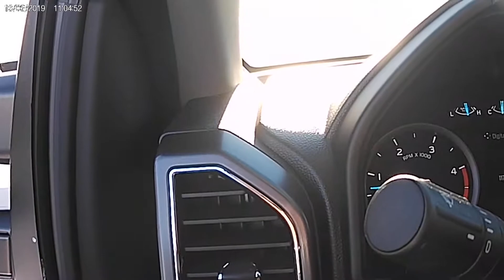raven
a friendly Raven paying us a visit